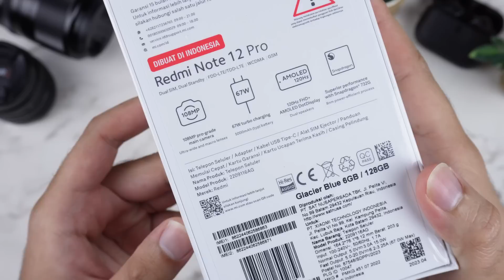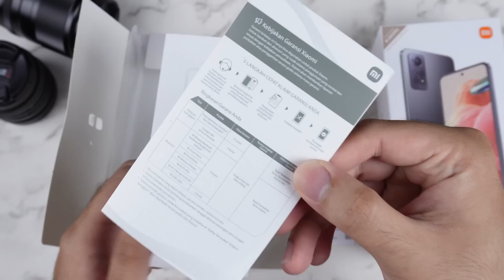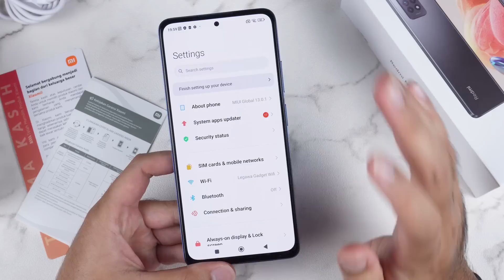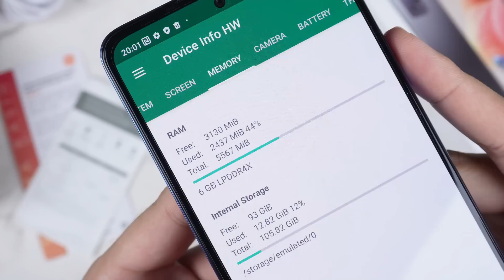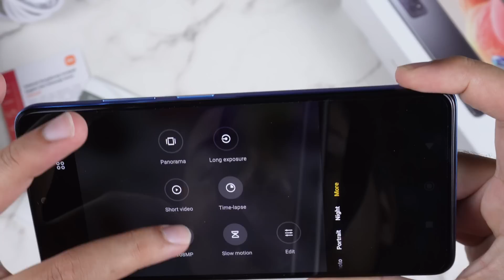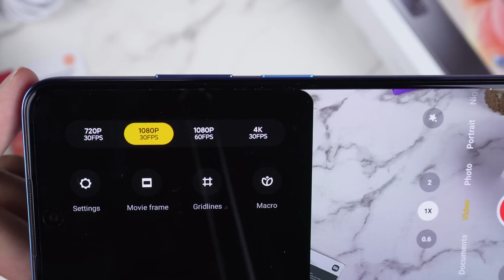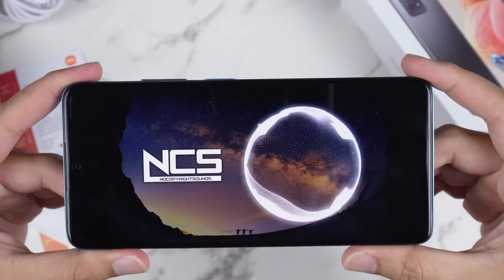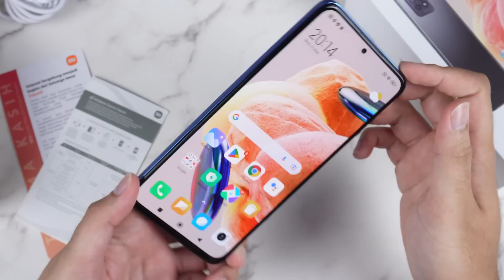KOK GINI?! UNBOXING Redmi Note 12 Pro 4G Indonesia, Ganteng-Ganteng Tapi... (isi sendiri)😅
Ini dia seri penutup Redmi Note 12 series di Indonesia saat ini! Yaitu Redmi Note 12 Pro 4G! Banyak yang bilang katanya ini hanya rebranding Redmi Note 10 Pro. Apakah benar? Untuk tau jawabannya, langsung aja tonton di GADGET UNBOXING #102!